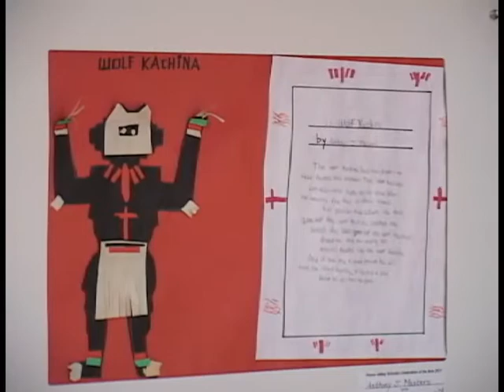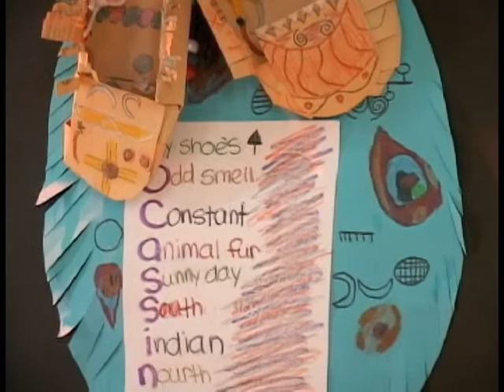Emerging Masters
A celebration of arts!
Outstanding completed pieces by Elementary (K-5) students in the Huron Valley Schools are featured annually at the Huron Valley Council for the Arts.
See works using techniques and styles similar to Georgia O'Keeffe, Gustav Klimt, Pablo Picasso, Wassily Kandinsky, OpArt, Australian Aboriginal, Pendelton Wovens, George Rodrigue, First Nation Peoples... and many others.
Art inspires!